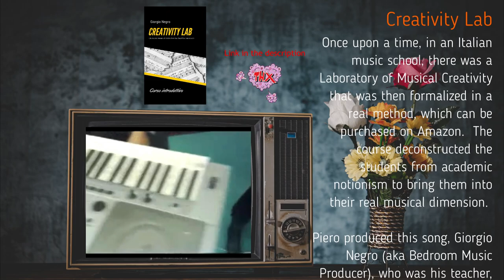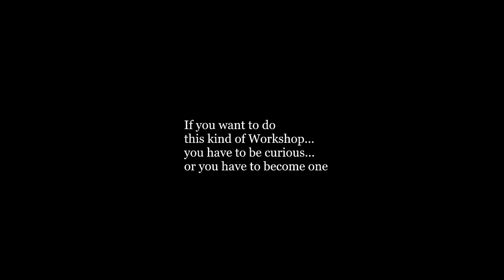"Dreamland" (2009) : Theme by Piero Salussolia, arrangement by BPM. Creativily Lab School of Music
Once upon a time, in an Italian music school, there was a Laboratory of Musical Creativity that was then formalized in a real method, which can be purchased on Amazon.  The course deconstructed the students from academic notionism to bring them into their real musical dimension. Piero produced this song, Giorgio Negro (aka Bedroom Music Producer), who was his teacher, arranged and played the song. It's been 15 years, in the meantime... But certain memories bind people forever.

C'era una volta, in una scuola di musica italiana, un Laboratorio di Creatività musicale che poi è stato formalizzato in un metodo vero e proprio,  acquistabile su Amazon.  Il corso destrutturava gli allievi dal nozionismo accademico per portarli nella loro reale dimensione musicale. Piero ha prodotto questo brano, Giorgio Negro (aka Bedroom Music Producer), che era il suo insegnante, ha arrangiato e suonato il brano. Sono passati 15 anni, nel frattempo... ma certi ricordi legano le persone per sempre.